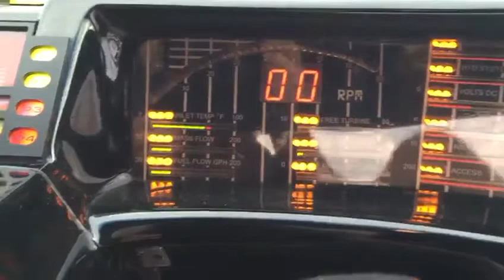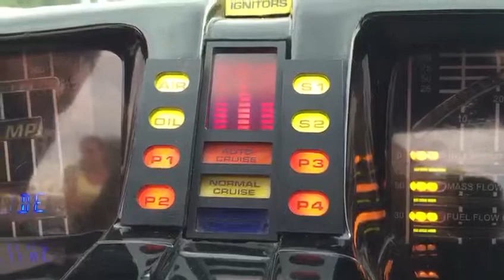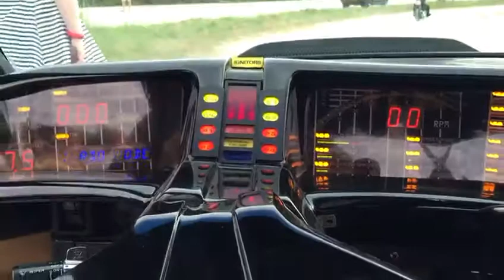Function K.I.T.T dashboard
Knight rider function